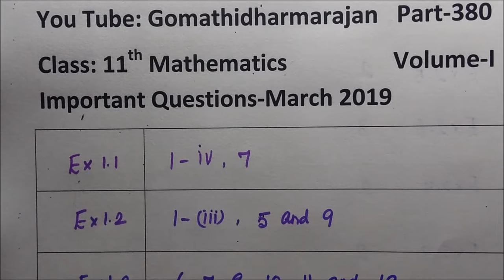11th Maths Volume -I Important Public Questions March 2019 ]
11th Maths - Important Public Questions March 2019 Volume-I @Gomathidharmarajan